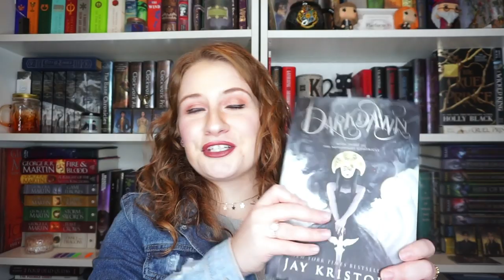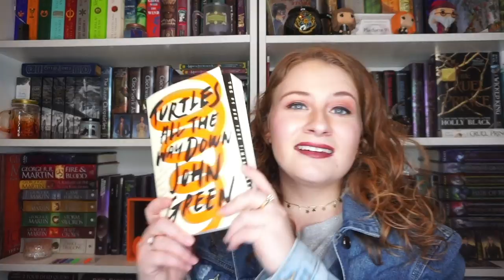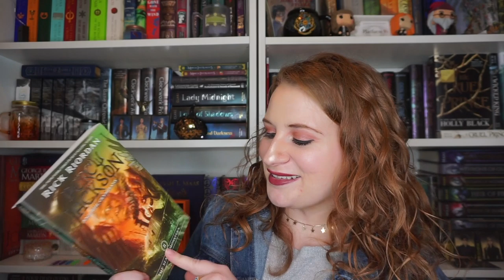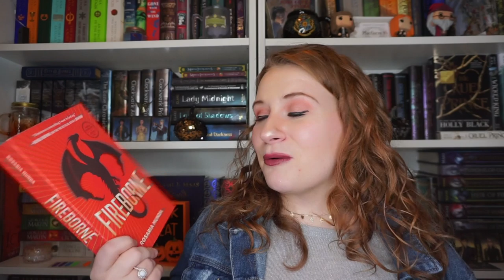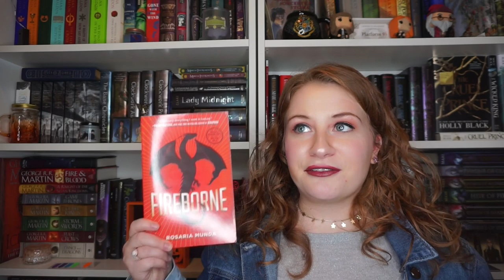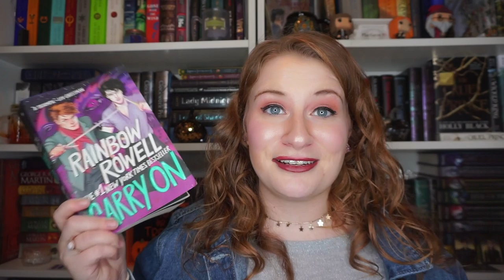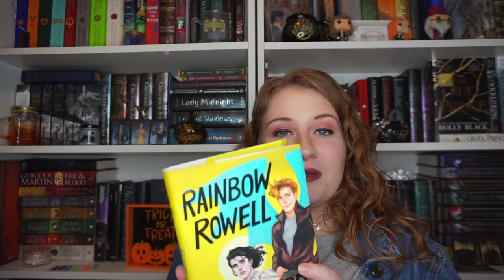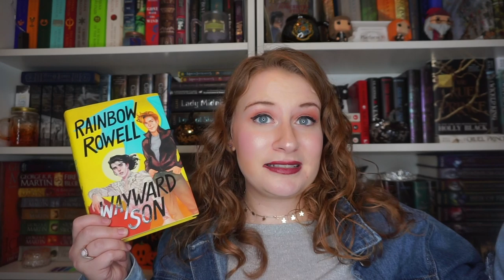(LATE) SEPTEMBER WRAP UP! ☽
WELL I finally got around to posting my wrap up whoops!